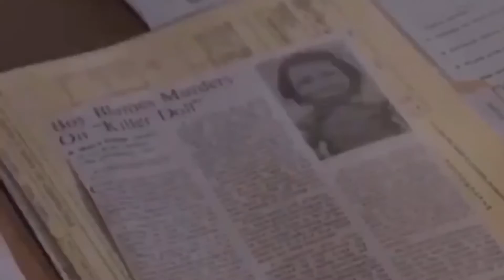#6 “Child’s Play 3” (1991) - Chucky Franchise Countdown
After a brief hiatus ( there’s more important things happening in the world right now people), we continue the Chucky Franchise Countdown with “Child’s Play 3” (1991).

Follow me- @DylanMentis